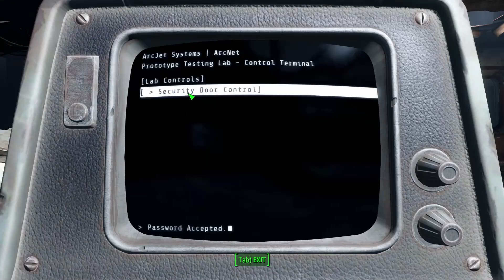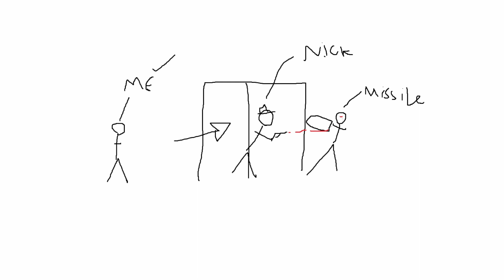Can You Beat Fallout 4 With All Diseases?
In this video, I play Fallout 4 on survival mode with my one task to complete it with every disease possible. Will I be up to the task? I guess you will have to watch to find out.

Script:
Speaking to my past self I can now say I have done something much worse. This challenge being suggested by Casual Loop,
Thank you for the suggestion and the pain I experienced. But this being for you the viewers entertainment I ask the question: Can You Beat Fallout 4 With Every Disease?

I will start by saying I did attempt to find a mod or console commands to add the diseases at the start but  I could find anything. So I had to manually get all the diseases but I will get into that later.

Beginning in Sanctuary, once more I made the man the myth Diseased, Infecto.
Greeting Codsworth, awaited the arrival of a Demon I spoke with him but will wait for the Vault exit to discuss the stats as I changed them there. Being informed my News Man the world was about to end I booked it to the Vault. Where the hole family became frozen tv dinners. A Breakfast Cereal Killed my wife. And I rose from the freezer with a Purpose in the world to become with my dream to become Infecto Man.

I stole my wife's wedding ring for the spare change.
Grabbed the baton and began swinging. Reaching the elevator I set my stats dropping endurance bumping up agility intelligence and perception. This all being worthless as the diseases along with all the other problems Survival brought me made my stats pointless.

So with that I began my Journey with one dream to collect all the diseases in Fallout 4.

Now would be a good time to discuss my game plan for getting all the diseases and how I will go about it. The plan being that I was to collect all the diseases before starting the main story. I consider this helping Nick so I saw the faction intro quests as fair game which comes into play later. And knowing the easiest disease I could possibly get was the Molerat disease added with that IT increases my chance to get all the other diseases so Vault 81 was my destination for the time being.

Starting my Journey I bypassed sanctuary and headed straight for red rocket where I looted Up and saved this being helpful as not five seconds later I ran over and got killed by some blood bugs. This being before I had a single disease and having put a point into toughness,  the run was off to a great start. Dieing a second time to the poison I took one off from a distance and with a precision shot took down the other.

Going into concord now picking off the raider from a safe socially distanced distance reaping my rewards I ignored Preston and made it over to a nice Parking spot, which had a Mongrel but also a nice bed. So taking care of the dog with my newly acquired Musket I slept and was now going in my intended direction.

Killing Trudy and Patrick on the way for some more loot. From there it was smooth sailing luckily not running into any trouble just making sure to be care around some super mutants I reached the Vault. Rather anticlimactically I got the entrance and was reminded that I needed three fusion cores and with me only having a 1 in charisma I had no way to get into the vault I begrudgingly reloaded back to concord where I could collect the fusion cores on my way.